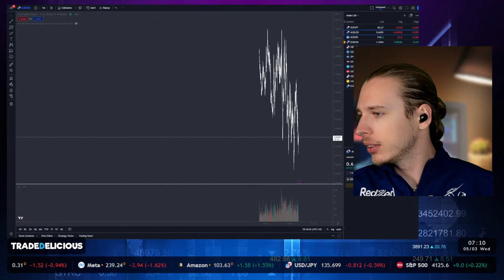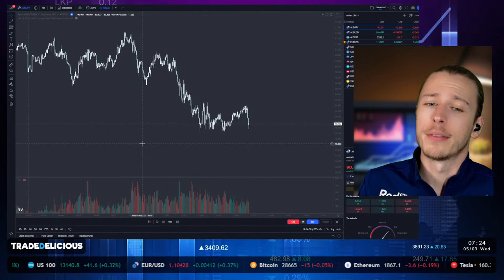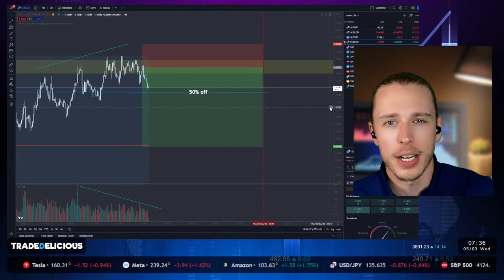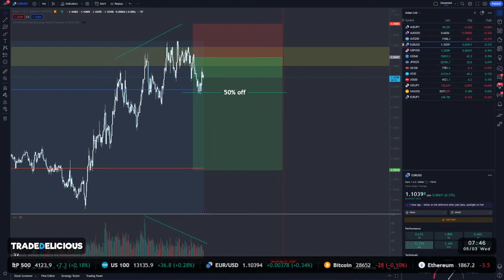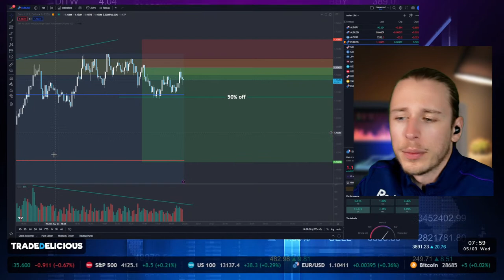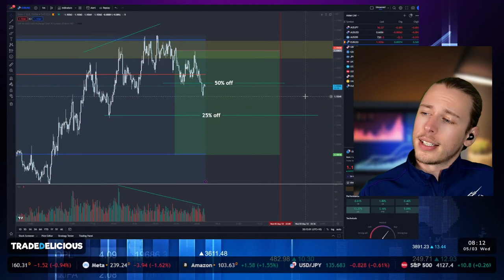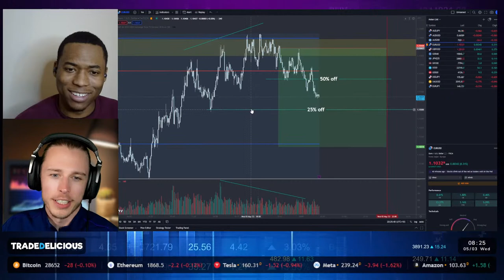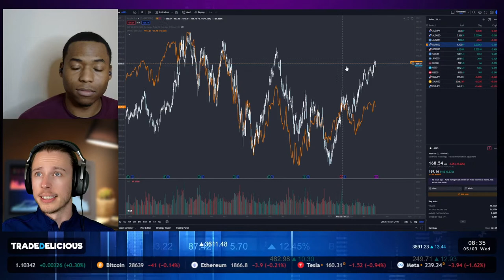🔴 Live Day Trading | TradeDelicious | Stocks, Forex and commodities | 03-05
Have a look into the our TradeDelicious live stream! We have a day packed full of content for all traders.

Today's Schedule:
* Morning Coffee w/ Jordon Mellor
* Live Trading Room w/ Jordon Mellor
* Current Events w/ Jordon Mellor

👉 Forex or Indices trader looking to get funded?
👉 Stock trader wanting more buying power?